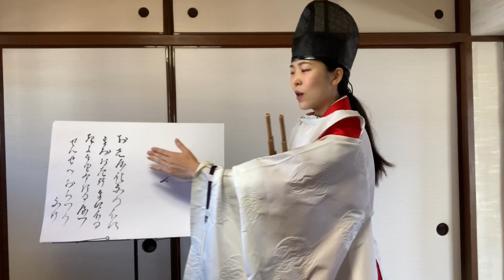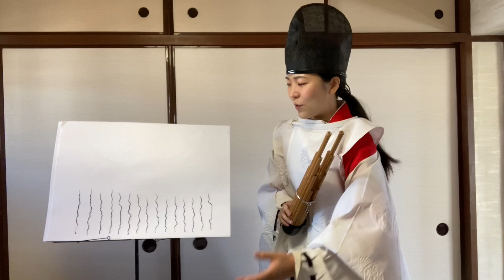【封印ネタ】平安仮名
本当に暇な人しか見ないでください